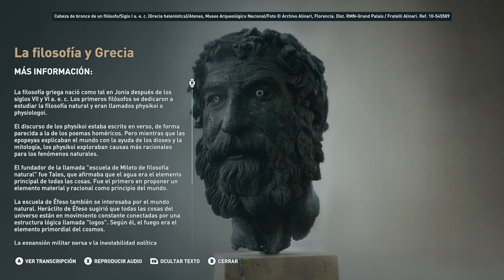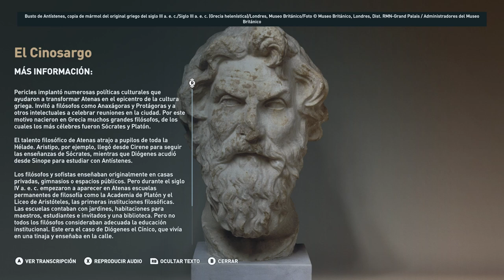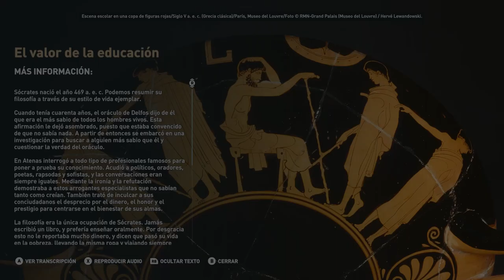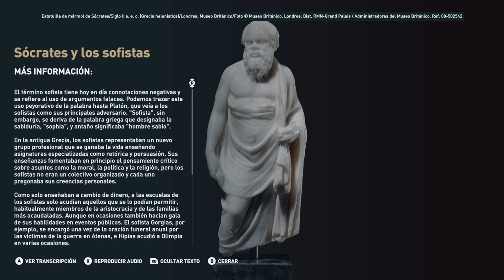La escuela de Grecia: Filosofía - Discovery Tour Parte 12 - Assassin's Creed Odyssey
La escuela de Grecia: Filosofía   - Discovery Tour  - Assassin's Creed Odyssey